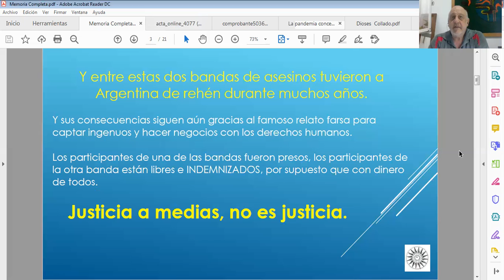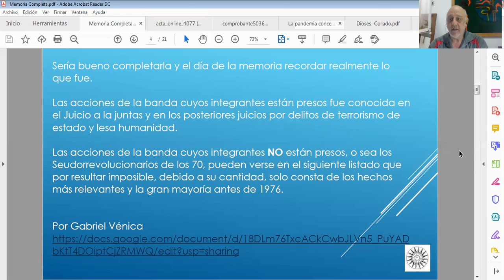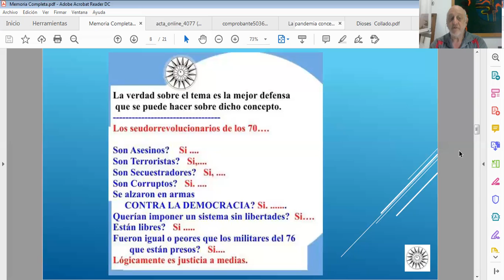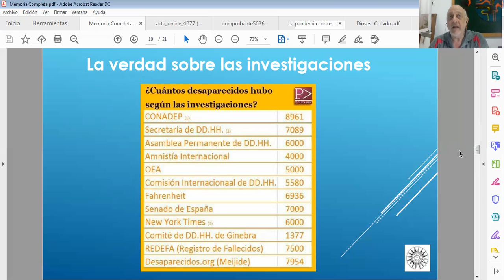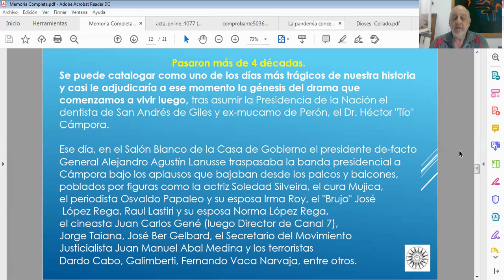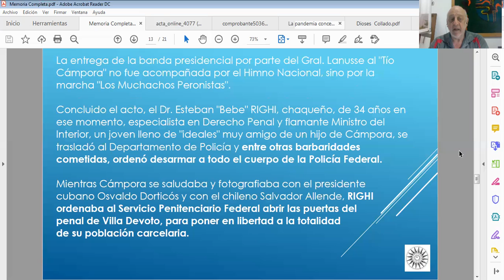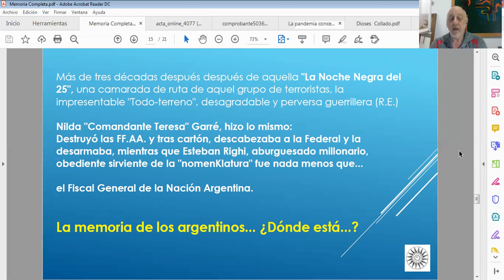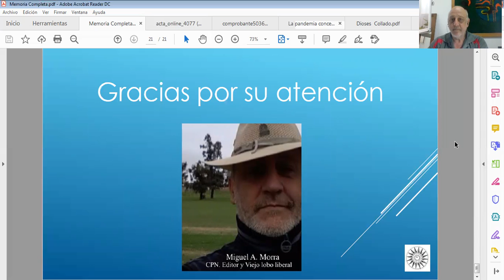Memoria Completa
En la publicación Amo la Libertad Nº 8 también se puede leer el artículo.

Las acciones de la banda cuyos integrantes NO están presos, o sea los Seudorrevolucionariosde los 70, pueden verse en el siguiente listado que por resultar imposible, debido a su cantidad, solo consta de los hechos más relevantes y la gran mayoría antes de 1976.

La solución La Recova

En español e inglés